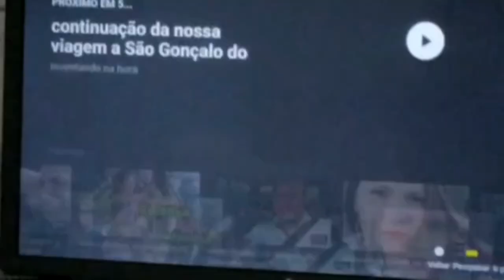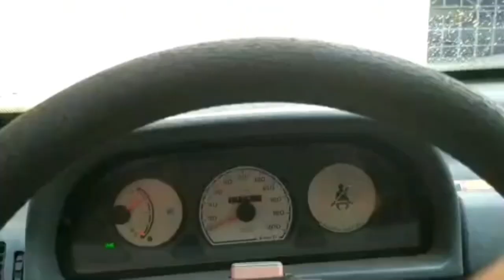passamos na casa da Judite uma pessoa super acolhedora